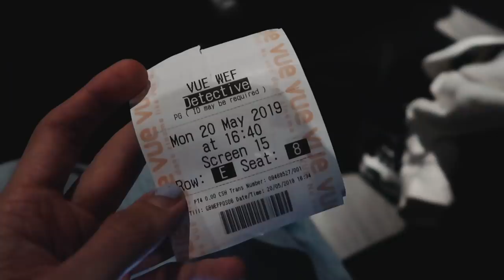plants, pranks & pokemon